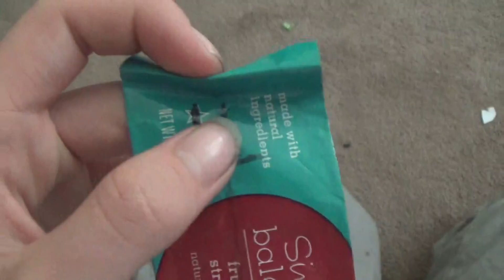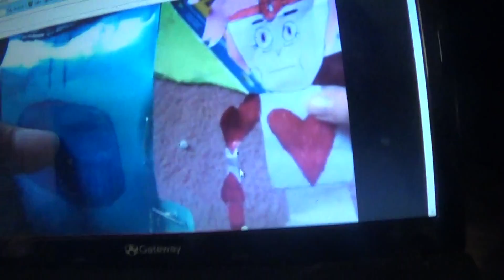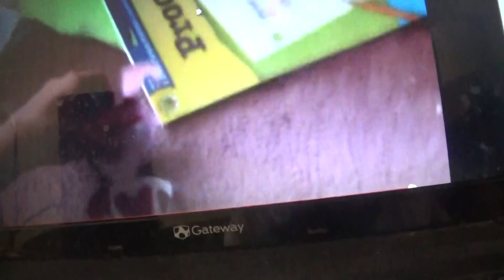Psycho American flag guy pounces/fights Mr Grumpy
You know the king of Memorial day, forth of July, labor day, any day that supports the red, white, and blue flag right? Well he starts getting angry at Mr Grumpy because he saw a video of Mr Grumpy abusing his girlfriend and he gets revenge. Enjoy. This is the beginning of the Psycho video week.